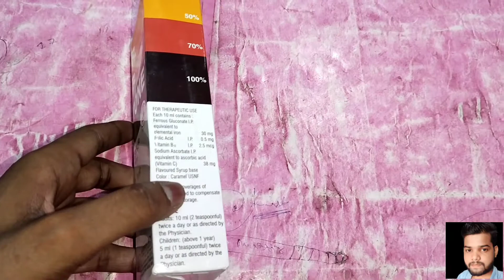RB tone syrup use review in hindi benifit Side effect//क्या आपको बुढ़ापा मेहसूस होता है